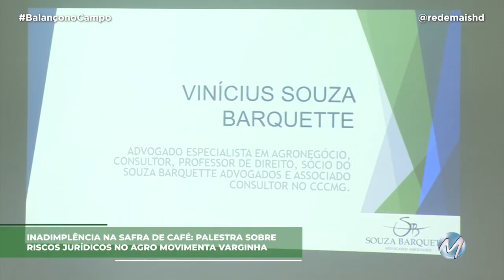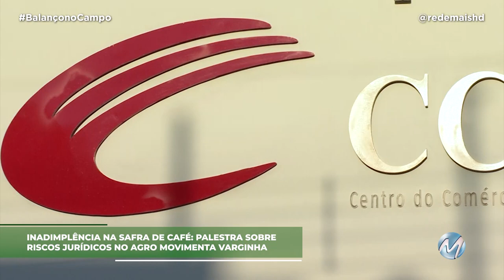PALESTRA SOBRE RISCOS JURÍDICOS NO AGRO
O setor agro, como qualquer outro tipo de negócio, envolve riscos em várias categorias. E a produção de café também apresenta riscos. Uma palestra sobre o assunto movimentou Varginha, no Sul de Minas. Acompanhe.